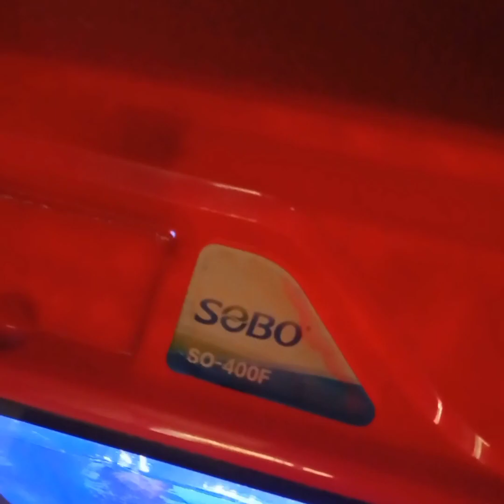My New Fish 🐠 Tank 😍😍@trulyfishkings3371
My new fish 🐠 tank 😍
Community Fish Tank
Oscar fish tank
Molly fries